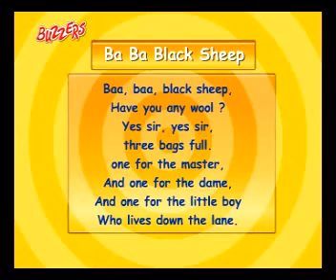Ba Ba Black Sheep Nursery Rhymes, Phonics, songs and stories for childrens